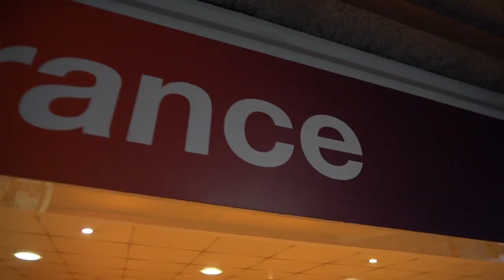CRAZY YOUTUBE EVENT!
DAY 1293 // 12th December 2016 // London, United Kingdom

Big thanks to the Music by FRIS

Music wanted!!

My gear

DJI Phantom 4
GoPro Hero Session
Beholder DS1 Gimbal